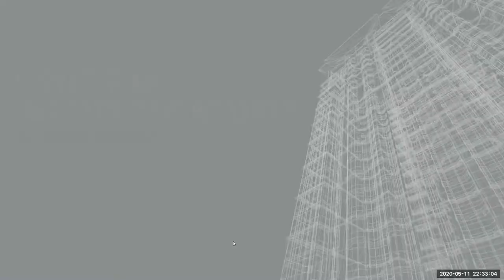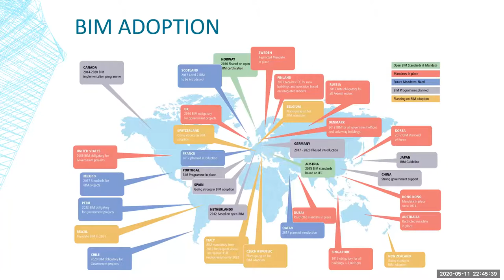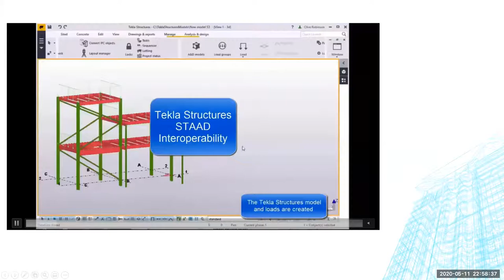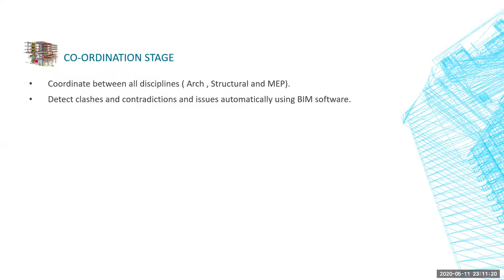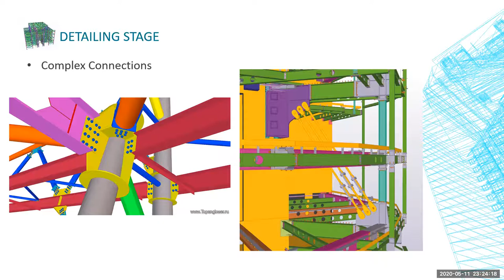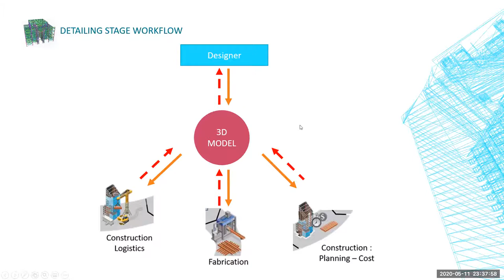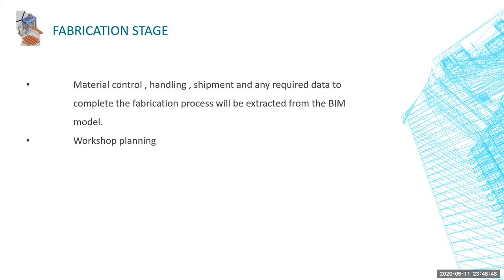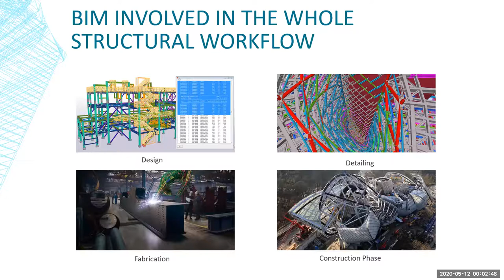USING BIM IN STEEL STRUCTURES